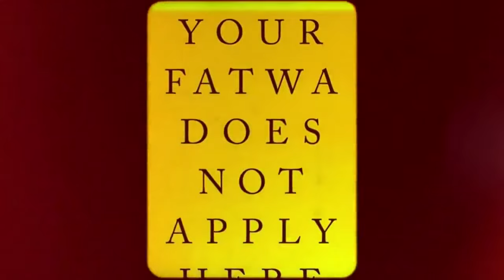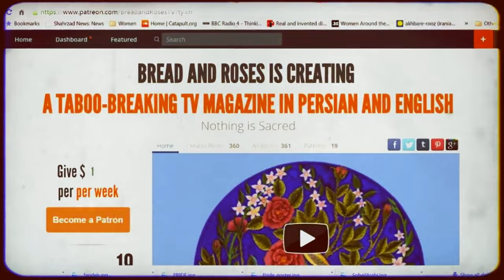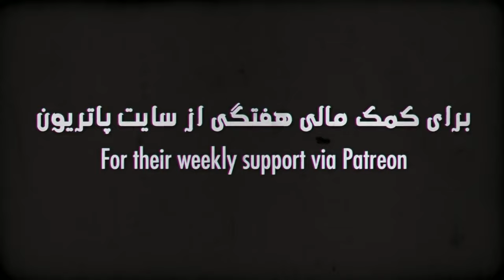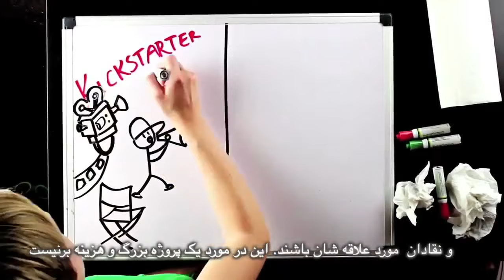We must honour our dissenters, Bread and Roses TV with Maryam Namazie and Fariborz Pooya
We must honour our dissenters
Interview with Bonya Ahmed, Bangladeshi Freethinker and Secularist
Also
Terrorist attack on Nice
Coup d'état in Turkey
Insane fatwa: Pokemon
Slice of life: Zahra Yaganah and shining a light on Forced Marriage in Afghanistan
Translation: Mohammad Basham
Subtitles: Bahram M
Editor: Fariborz Pooya
Producer: Maryam Namazie